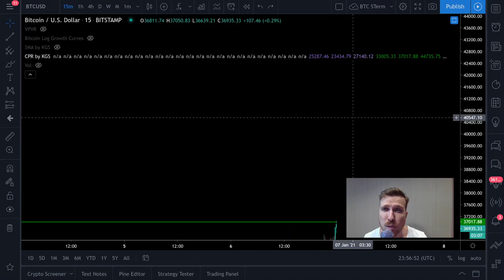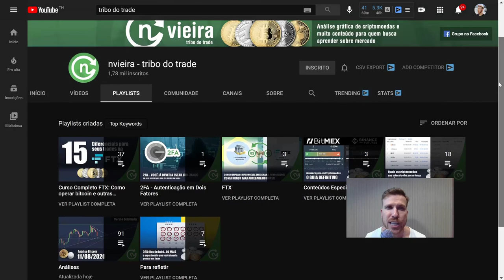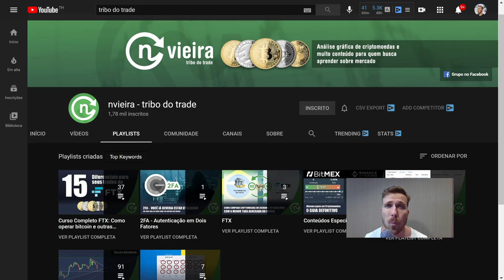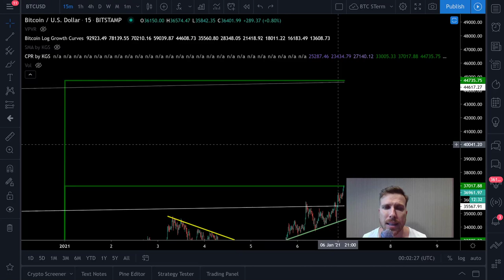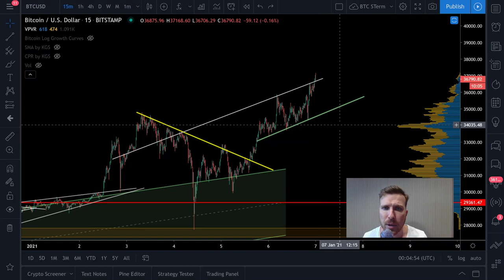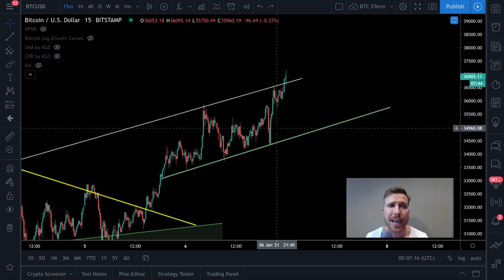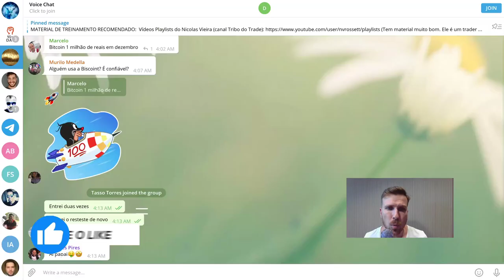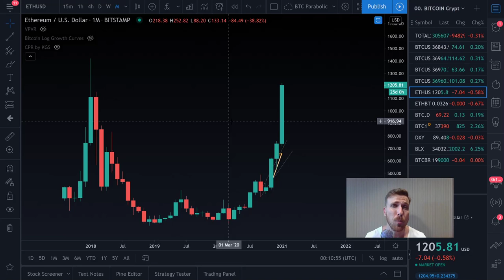BITCOIN ROMPENDO $37'000!!! UAAAAU!!!